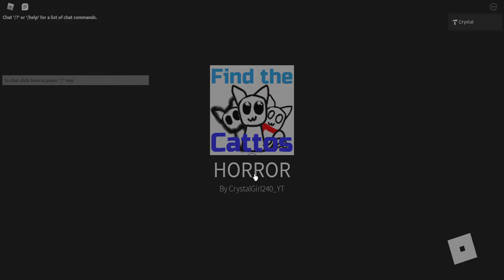How To Get springcatto In Find The Cattos | Roblox